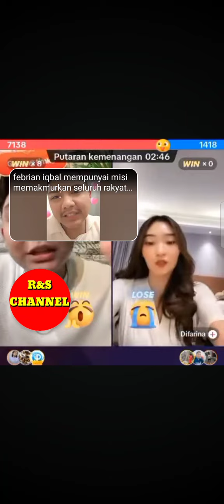Difarina Indra Dan Ketua Iclik Sayang Sayangan